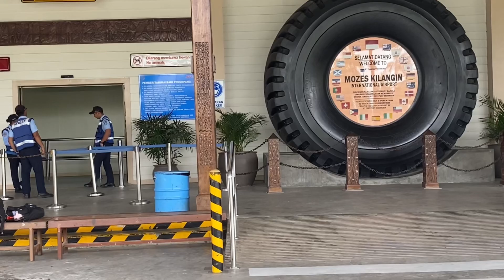AirFast Indonesia dari Surabaya ke Timika transit Makassar ( terjang awan tebal di Timika)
Naik pesawat AirFast Indonesia
Surabaya - Makassar - Timika